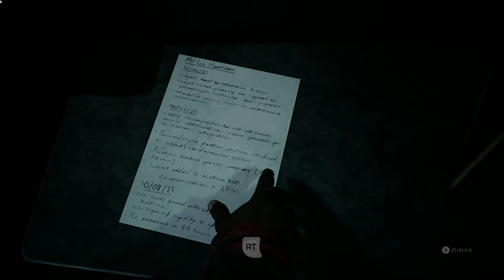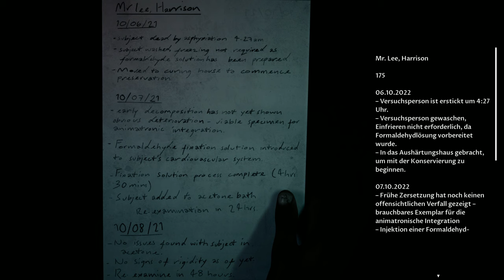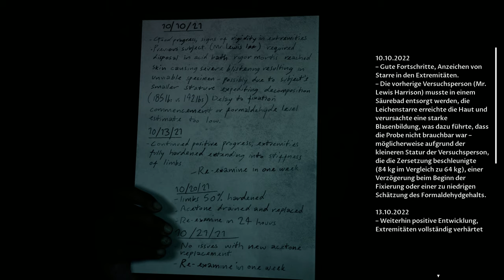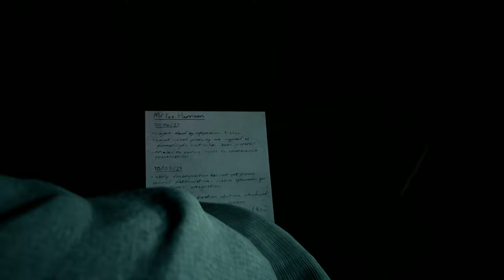The Devil in me #14 – Fast erwischt [Lets Play] [Deutsch]